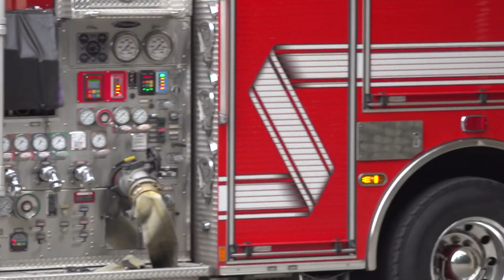Bellevue Fire Department to purchase first electric fire truck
The Bellevue Fire Department is set to buy its first electric fire engine, a Pierce Volterra, funded in part by a $649,000 state grant.

"Technology is coming quickly and the change in the fire service and how we support our community in their needs and meeting the council's agenda is paramount to the fire department," Deputy Chief of Support Services David Beste said.

In a press release, the city of Bellevue says it's been adding electric vehicles to its public fleet for years, as well as charging stations.

“Adding an electric fire engine to the fleet directly aligns with the implementation of our Sustainable Bellevue plan, which we’re accelerating this year,” said Ana Hagerup, the city’s sustainability program manager, in the release. “Trading an older diesel model for a zero-emission fire engine puts us on the path to achieve the city's fleet electrification targets and goal to reduce local carbon emissions by 80% by 2050.”